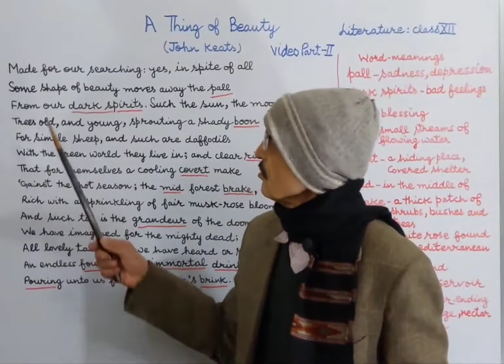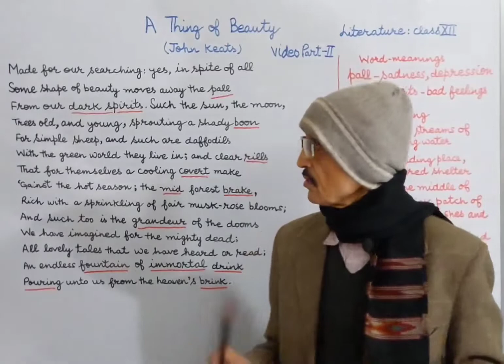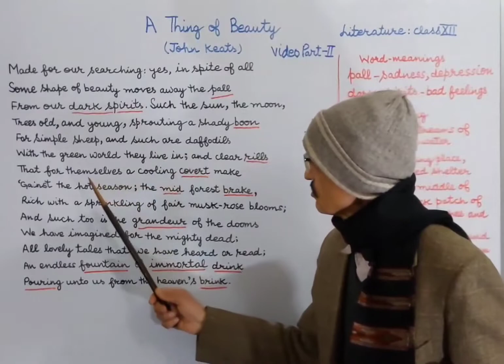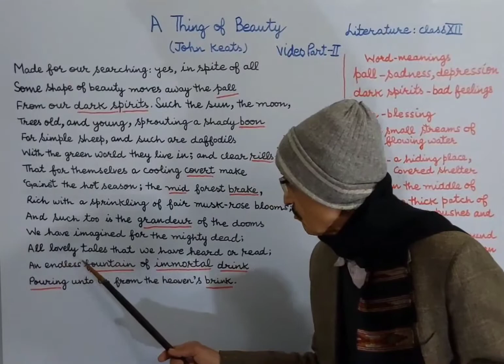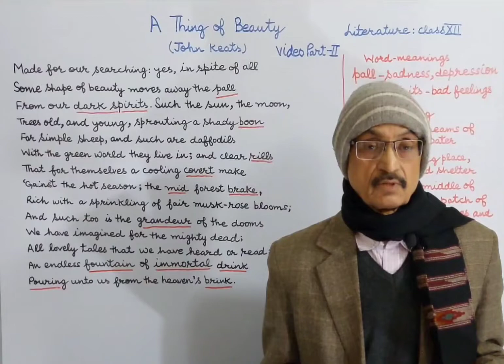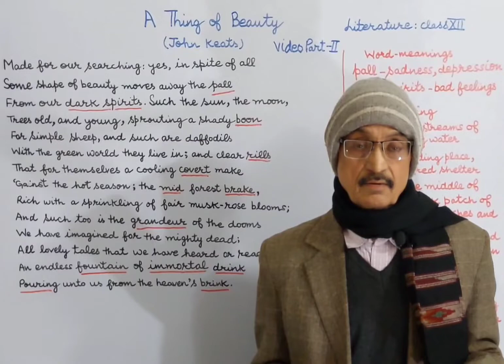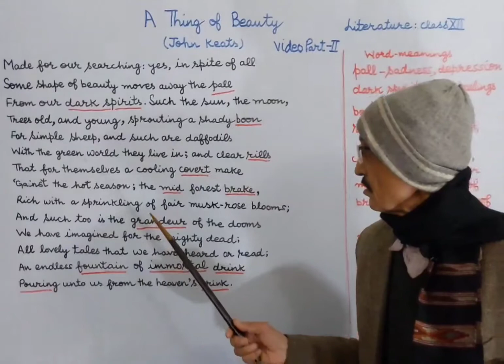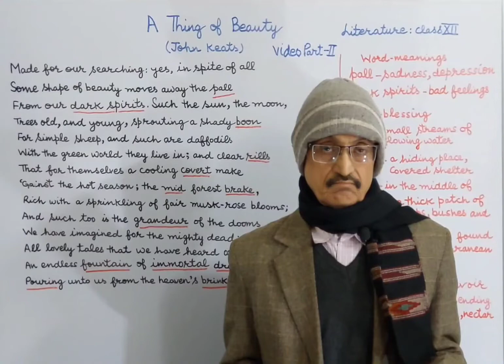Literature I A Thing Of Beauty I Class XII I Part - 2 I Home English Teacher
In the 23rd video based on the poem 'A Thing Of Beauty 'by John Keats, the next remaining 13 lines have been explained. Its first eleven had already been explained in the previous video, i.e.,video no22 as the poem is a fairly a long one. The elaborate explanation in both English and Hindi will surely help you understand the whole poem.
Keep watching and sending your comments which will inspire me to explain all the chapters on literature for all the classes in future. May you all be blessed with a bright future in your respective careers.